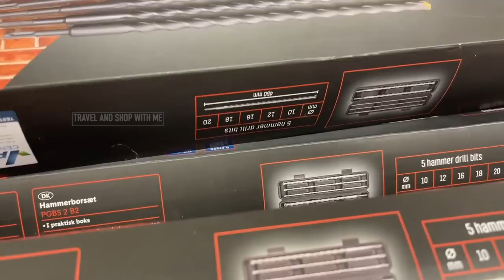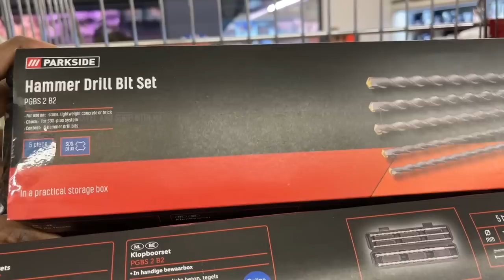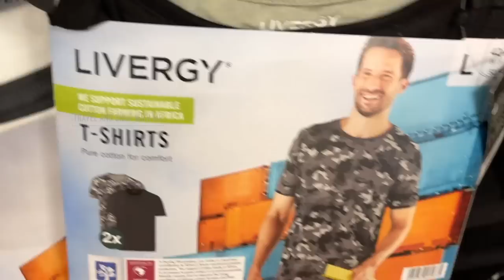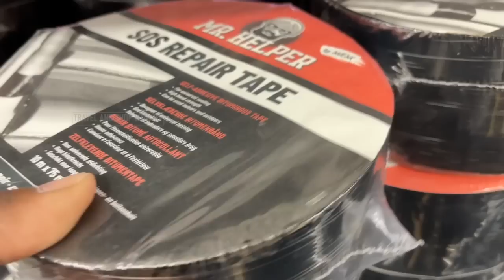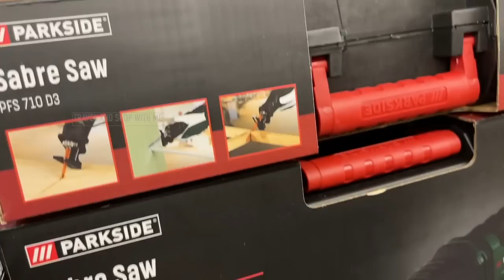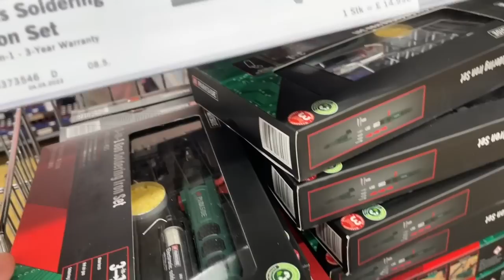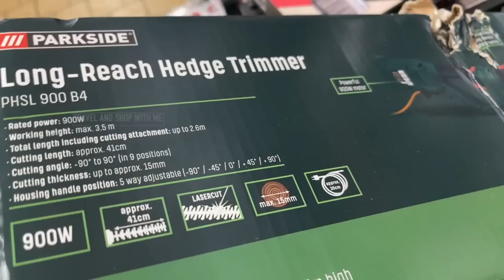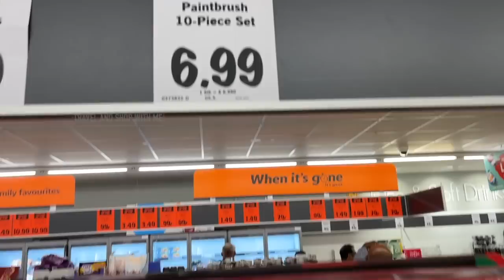WHAT’S NEW IN MIDDLE OF LIDL THIS WEEK SUNDAY 19 JUNE 2022 | LIDL SHOPPING HAUL | TRAVELANDSHOP